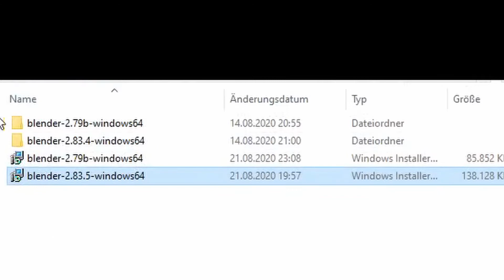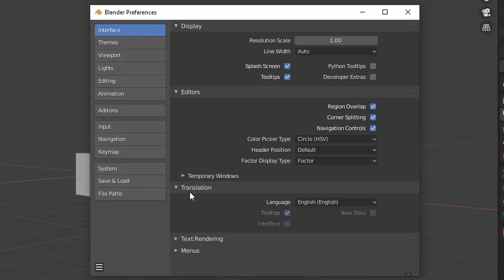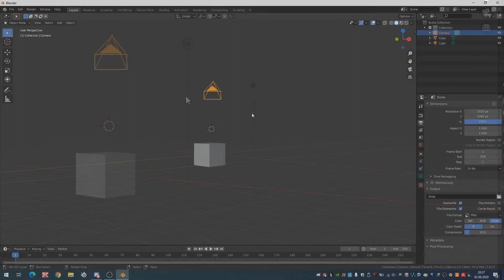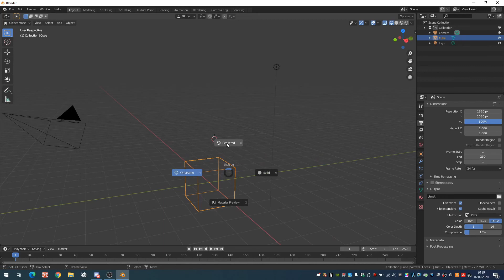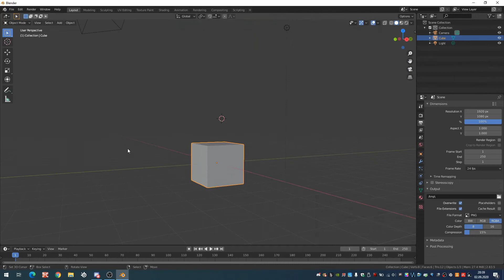Minecraft Blender Render Tutorial | Part 1/5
[Video Description]

In this tutorial series I will show you how to make minecraft Renders/Designs.
In part one we will install blender and I will give you an overview about it!
In the next part youl will learn hhow to change the skin of the rig and how to extrude it.

•programs  I use:
Blender
OBS
paint.net
Affinity Photo